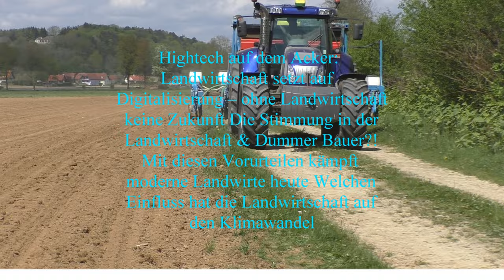Der Landwirt Erklärt Silieren 1 Schnitt Mitte Mai mit Steyrer Traktor und Pöttinger 2 Kreisel Seiten